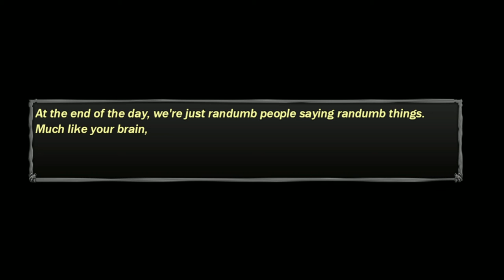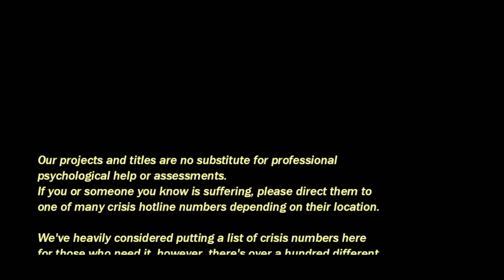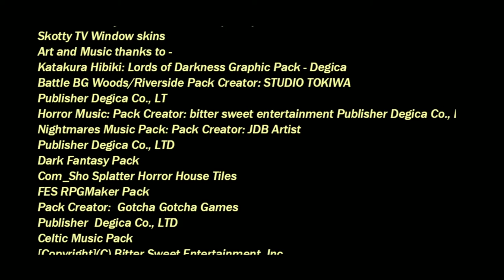The Journey - Episode 2: Words of Wisdom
The second step that you never knew you needed to take to get to wherever you're wanting to go... You won't regret this experience. You have nothing to lose, and everything to gain...